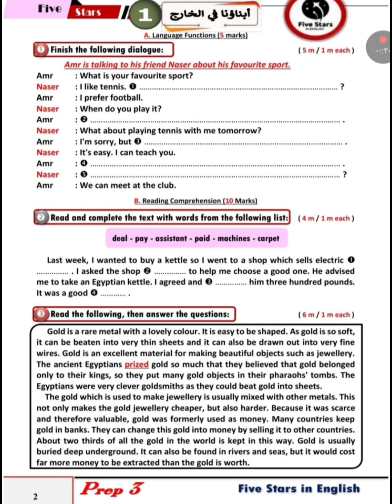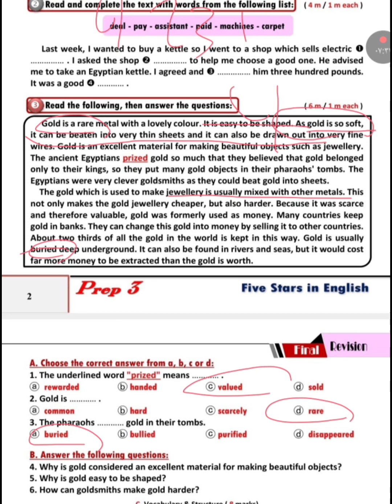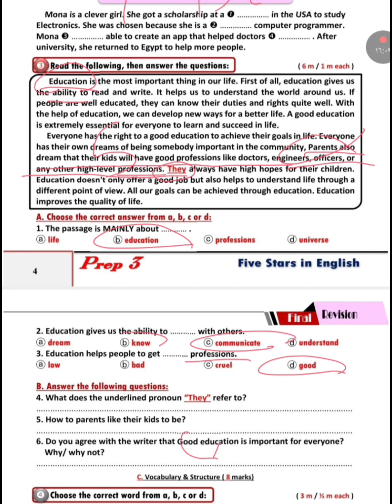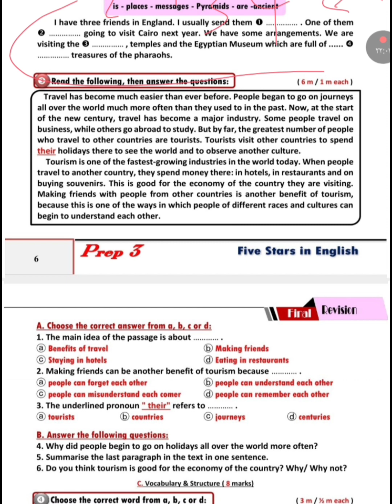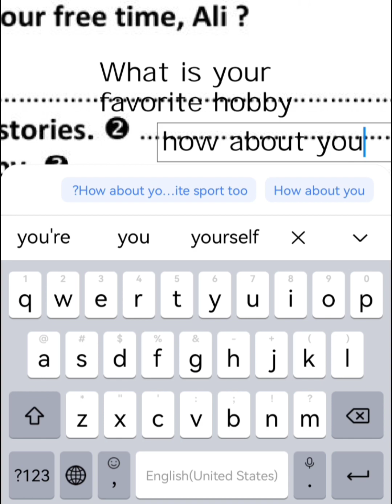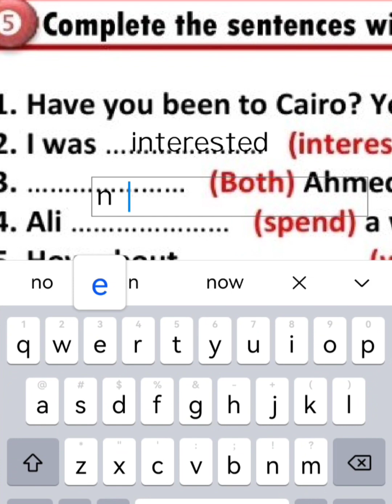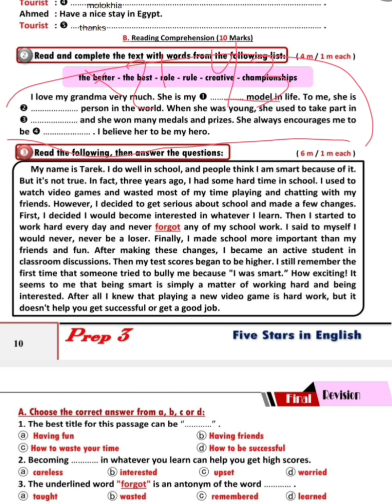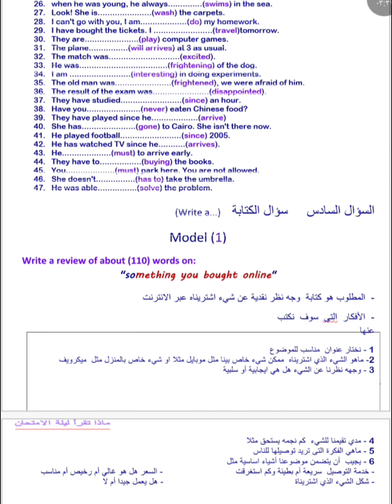حل محافظات ٢٠٢٤ ( تالته اعدادي) (part3)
حل محافظات  تالته اعدادي انجليزي ترم اول ٢٠٢٤
محافظة دمياط
محافظة مطروح
محافظة الاسماعيلية
ابنائنا في الخارج
اهم البراجرافات الترم الاول ٢٠٢٤